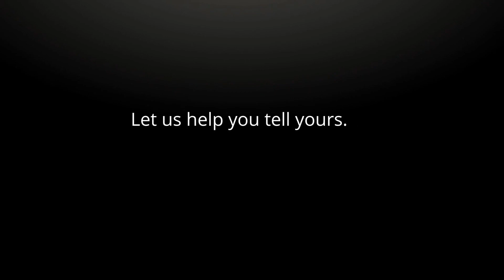Windsor Residence : 3D Renderings by ALIGN3D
Client: Atalier Derek Uskert

to view more of our 3D Rendering projects.